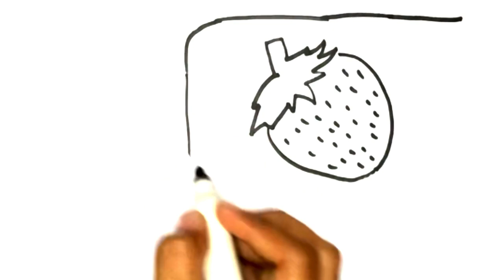Strawberry Car Drawing, Painting, Coloring for Kids & Toddlers | How to Draw Paint Easy